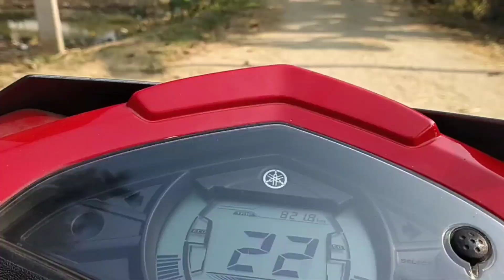পাহাৰৰ ওপৰত খানা খালো//A 2 Z Assamese